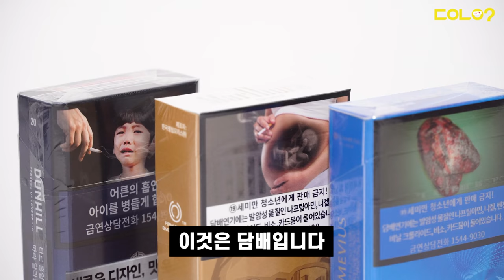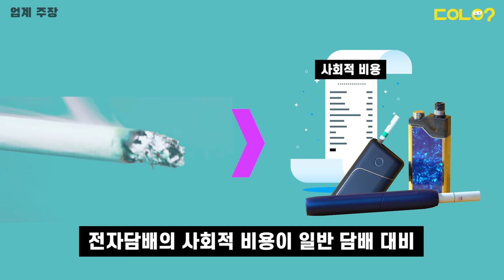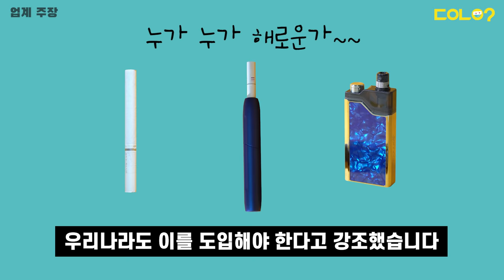[두유노우] 액상형 전자담배 세금 2배 오른다? 형평성 논란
일반담배와 비슷한듯 다른 전자담배!
전자담배 세금은 어떻게 매기는 게 맞을까?

구성/제작 = 양문선 기자